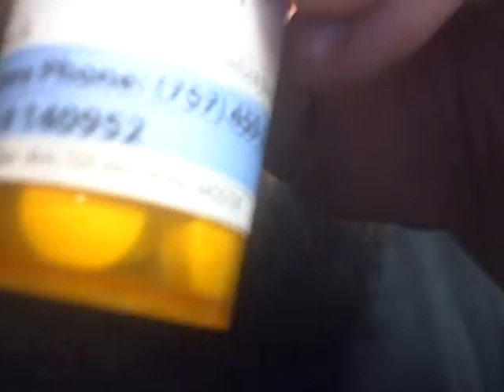things of such and what not ncga